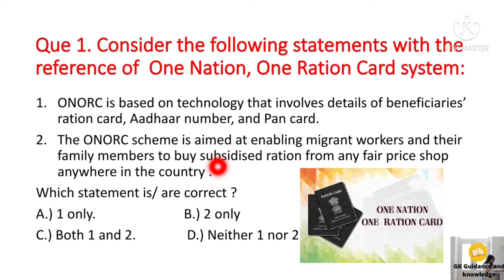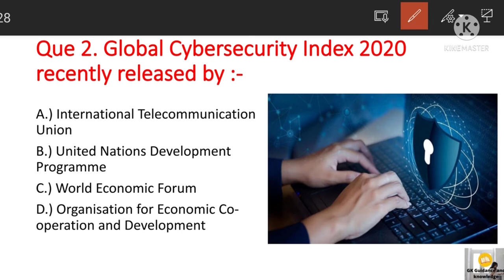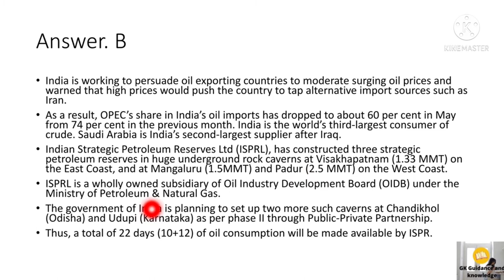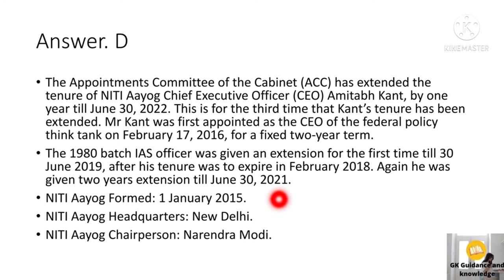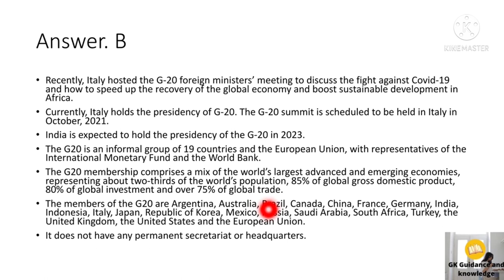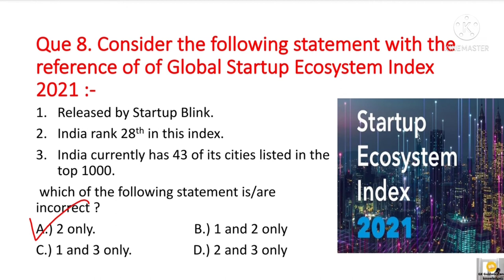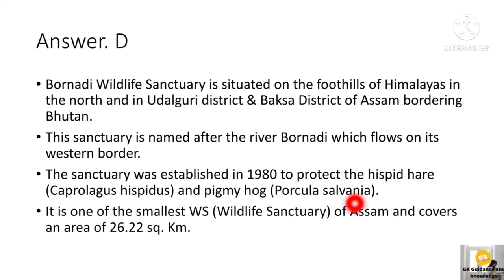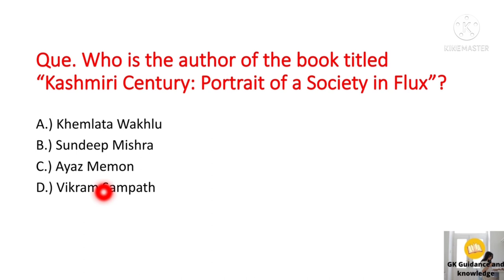UPSC Prelims 2021 Preparation- 2 July 2021 Daily Current Affairs MCQ for UPSC CSE / IAS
Hey guys
Our today's topic is UPSC Prillims Preparation- 2 July 2021 Daily Current Affairs MCQ for UPSC CSE/IAS full details about this topic is available in this video.

UPSC
UPSC IAS Syllabus
UPSC Syllabus
UPSC Online
UPSC Exam
UPSC CSE 2021
Civil Preparation
UPSC Preparation
UPSC Motivation
Crack IAS
Crack UPSC
UPSC EPFO
EPFO 2021